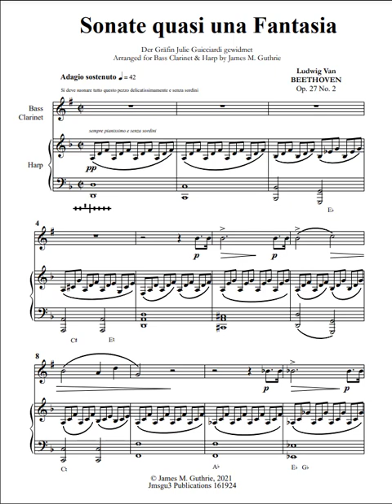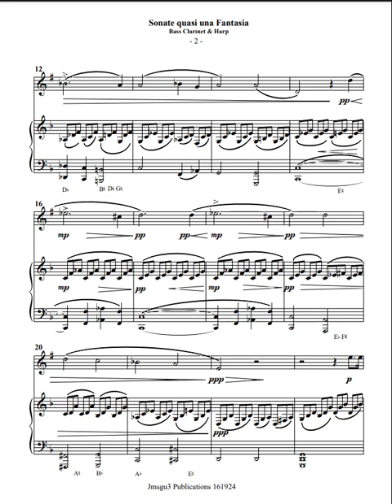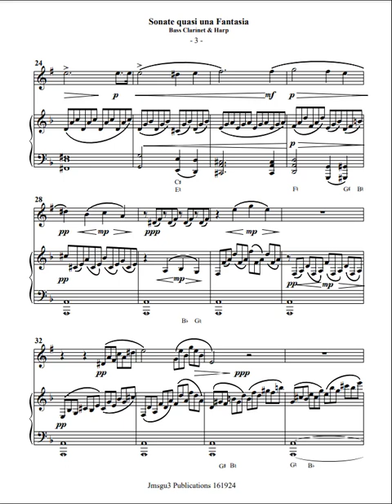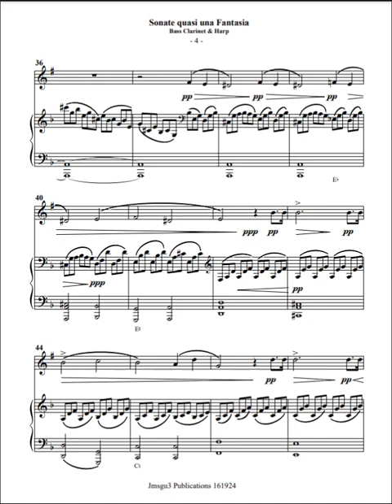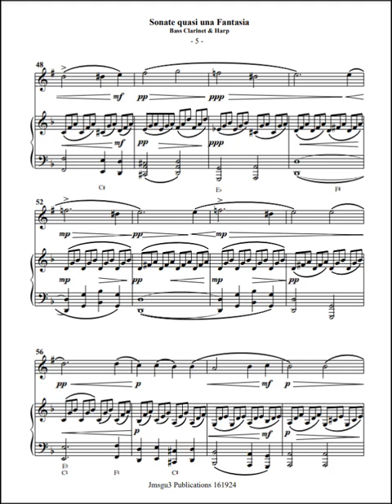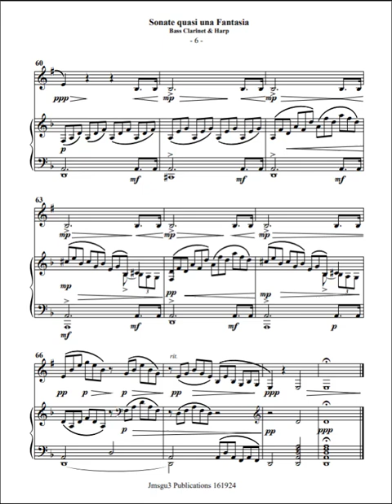Beethoven: Adagio from the Moonlight Sonata for Bass Clarinet & Harp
The Adagio from Beethoven's Moonlight Sonata is highly significant in classical music. The first movement, Adagio sostenuto, is renowned for its mysterious and gentle arpeggios, creating a unique and captivating atmosphere. It is often described as having a mesmerizing and heartbroken mood and is considered one of the most iconic and poetic pieces in the classical music repertoire. The movement is in C-sharp minor and is characterized by its slow, expressive, and emotional nature, lasting approximately 6 minutes. Beethoven's innovative approach to the structure and style of the Moonlight Sonata, as well as the emotional depth of the Adagio, have contributed to its enduring significance in the world of classical music.

The nickname "Moonlight Sonata" traces back to the 1830s when German Romantic poet Ludwig Rellstab likened the first movement of Beethoven's Piano Sonata No. 14 in C-sharp Minor, Op. 27, No. 2 to a boat floating in the moonlight on Switzerland’s Lake Lucerne. Beethoven called it "Sonata quasi una fantasia," meaning "sonata in the manner of a fantasy." The piece was completed in 1801 and published the following year. The nickname "Moonlight Sonata" has endured due to the mysterious, gently arpeggiated, and seemingly improvised nature of the first movement, which creates a unique and captivating atmosphere.